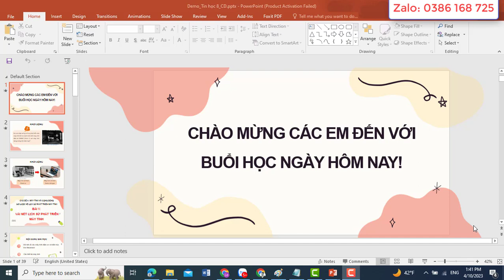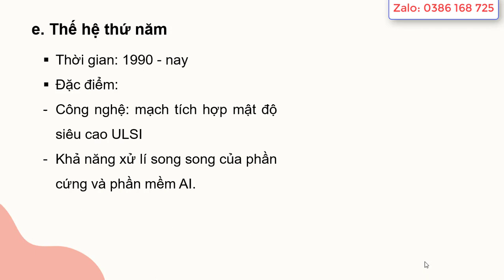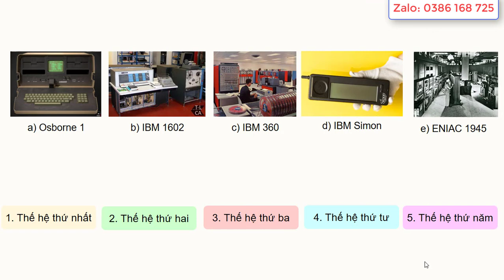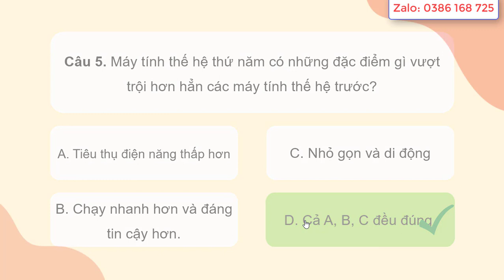Giáo án powerpoint Tin học 8 Cánh diều | GA điện tử Tin học 8 CD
Phía trên là video giáo án Powerpoint hay còn gọi là giáo án điện tử, trình chiếu Bài 1: Vài nét về lịch sử phát triển máy tính. Môn Tin học 8 bộ sách Cánh diều. Giáo án có đủ cả năm. Tất cả đều được làm hướng tới phong cách hiện đại, đẹp mắt để tạo sự thích thú học cho học sinh. Giáo án có thể tải về để tham khảo.